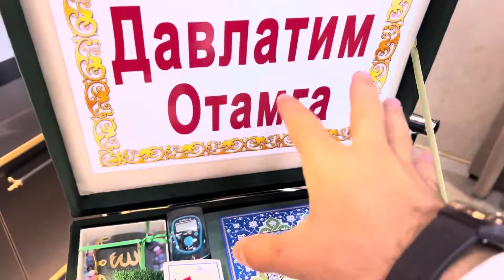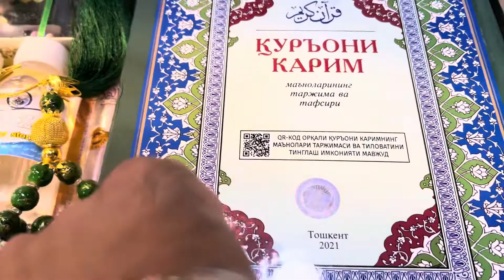Islomiy sovg'a, Dostafka bepul +99899-810-77-47